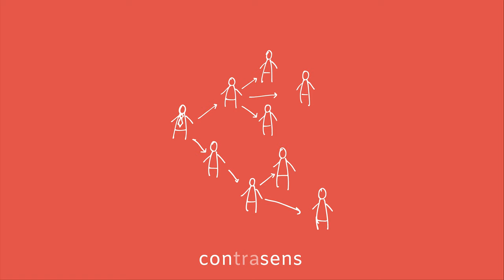20 - Cultura organizațională, de la diversitate la profit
Munca într-o organizație cu un număr mare de angajați presupune necesitatea aplicării unei culturi organizaționale puternice, menite să integreze și motiveze lucrătorii altfel alienați de produsul direct al muncii lor. Cu toate acestea, nu putem pierde din vedere și faptul că, pe lângă diversitatea și 'fericirea' angajaților, cultura corporativă urmărește sporirea sau menținerea profitului și a angajaților, astăzi mai flexibili în posibilitatea schimbării jobului. Stăm de vorbă cu lect. univ. dr. Veronica Mateescu despre cercetările ei pe subiectul semnificației culturii organizaționale în firme mari și mici, dar și despre fațetele managementului diversității.

1:40 Documentația și pregătirea profesională
4:40 Ce este cultura organizațională? Definiție și concepte
6:50 Când apare conceptul de cultura organizațională?
10:10 Cultura organizațională și flexibilizarea muncii
16:40 Managementul culturii organizaționale și instrumentalizarea acestuia pentru productivitate
24:00 Diversitatea "culturală" și reflexia ei în organizații
35:10 Mizele politice de la locul de muncă
36:20 Despre alte forme de organizații
41:00 Despre combinarea sociologiei și psihologiei

Referințe:
Veronica Maria Mateescu, 2017, Cultural Diversity in the Workplace - Discourse and Perspectives, în On-line Journal Modelling the New Europe, no. 24/2017
Veronica Maria Mateescu, 2009, Cultura organizațională. Aspecte teoretice și metodologice, Cluj-Napoca, EFES, ISBN: 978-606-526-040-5

Producători: Karol Pataki și Marina Mironica
Spațiu de înregistrare: EBS Radio cu mulțumiri pentru Flaviu Petean
Soundtrack: KindStudios
Imagine: Karol Pataki